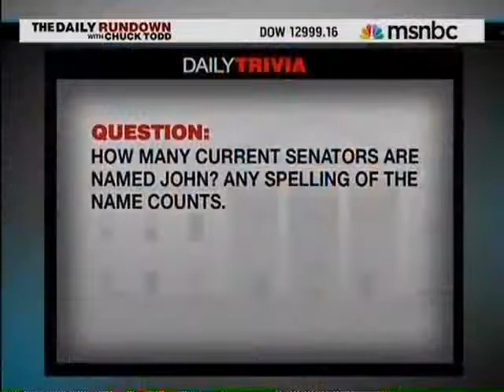Margie Omero on the Daily Rundown 12-04-2012